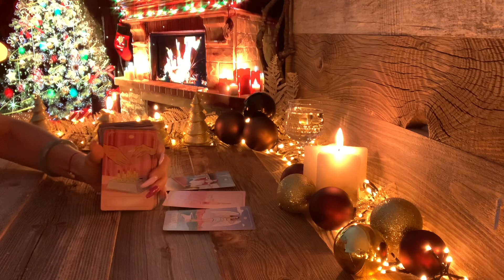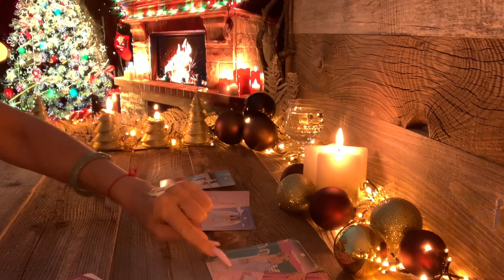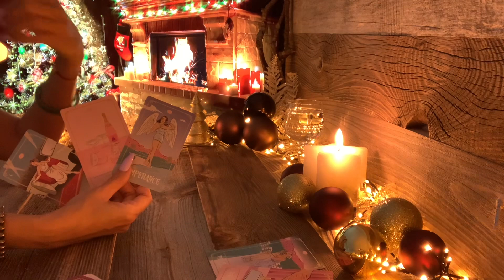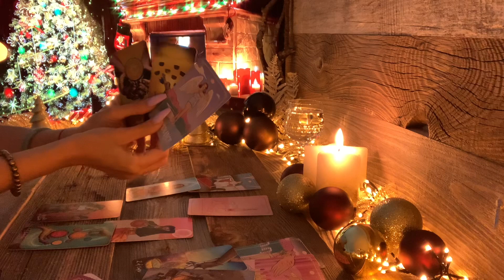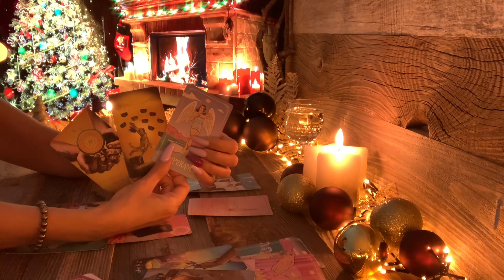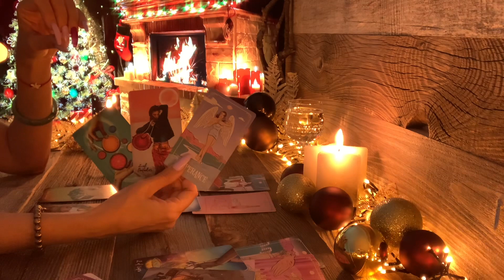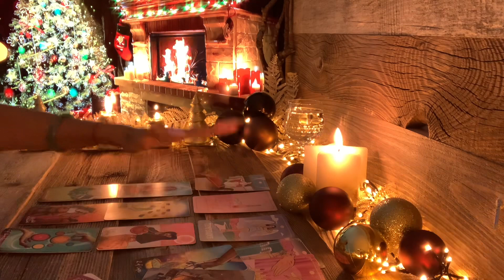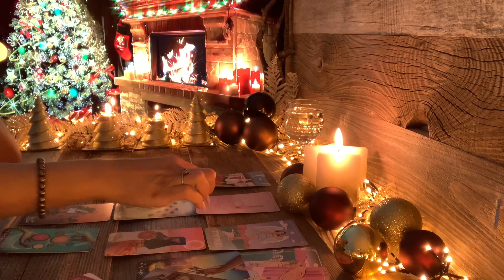Skorpion ♏️ erste Woche Dezember 2022❤️🍀